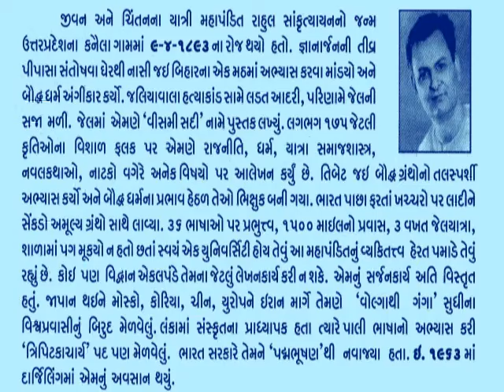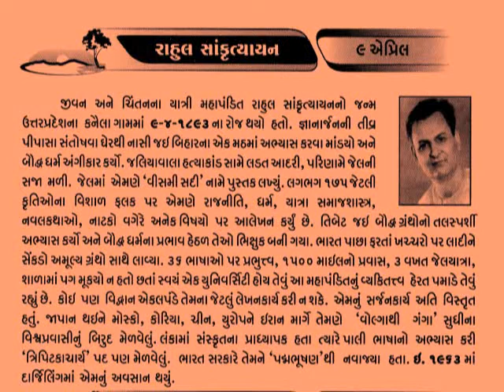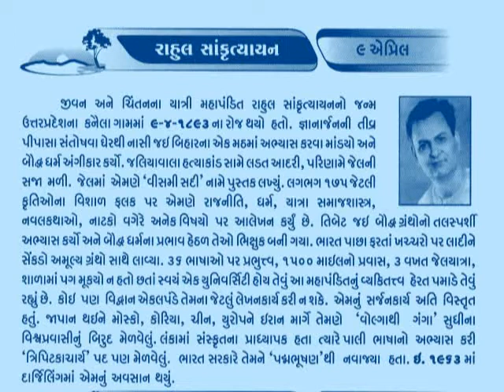9 APRIL RAHUL SANKRITYAYAN_राहुल सांकृत्यायन આજનો દિનમહિમા-@vasant teraiya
राहुल सांकृत्यायन जिन्हें महापंडित की उपाधि दी जाती है हिन्दी के एक प्रमुख साहित्यकार थे। वे एक प्रतिष्ठित बहुभाषाविद् थे और बीसवीं सदी के पूर्वार्ध में उन्होंने यात्रा वृतांत/यात्रा साहित्य तथा विश्व